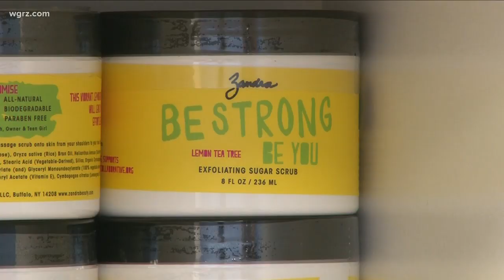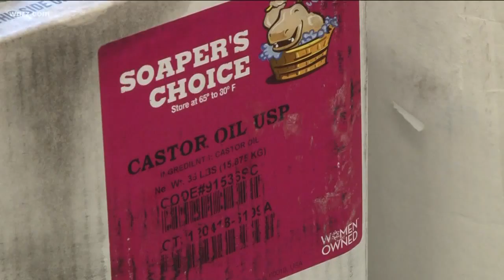Buffalo Business Aims For Natural Skin Care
Local woman has 4 different products in 45 different scents all made with natural, plant-based ingredients.